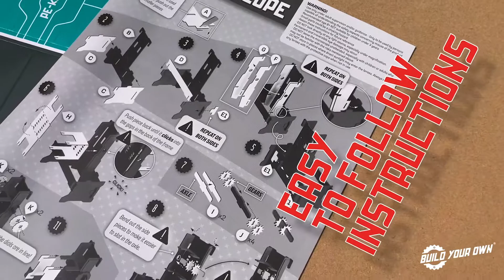Build Your Own Microscope | Build Your Own Kits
Discover an incredible micro world with the new Build Your Own Microscope.

If you need any further help go to our ‘Support’ section on our website.